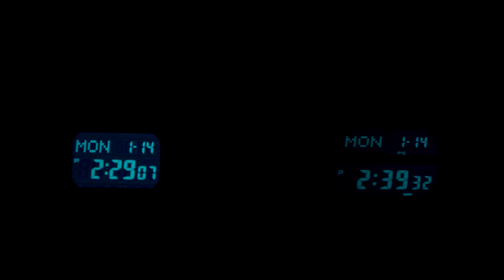CASIO G-SHOCK DW-D5500BB-1 VS G-SHOCK GX-56BB-1